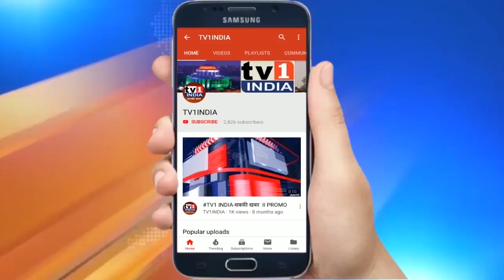CM Arvind Kejriwal का दिल्ली की जनता के नाम संबोधन । MCD उपचुनाव में AAP की शानदार जीत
CM ArvindKejriwal का दिल्ली की जनता के नाम संबोधन । MCD उपचुनाव में AAP की शानदार जीत